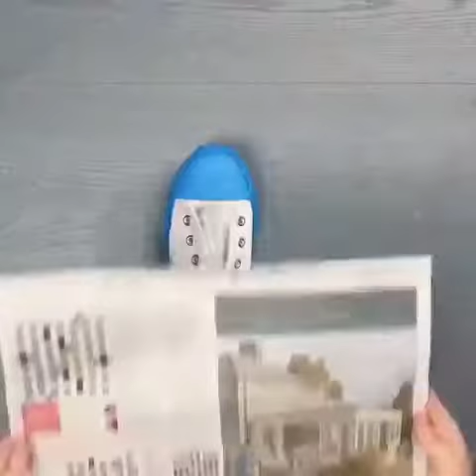لا ترمى حذائك القديم إعادة تدوير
وشكرا متابعه ممتعه
كل الافكار على القناة منقوله
ملاحظة لصاحب الفيديو
اذا كنت تريدني أن احذف الفيديو من القناة تواصل معي على حسابي واكون شاكر لك

تعليقك يسعدني الله يسعدك
أترك تعليقك 💗💙